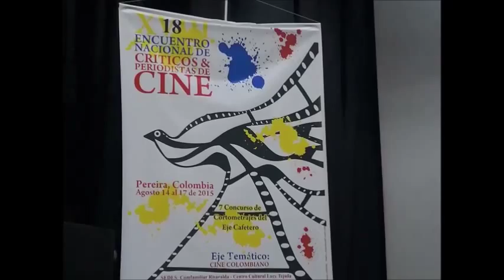MESA REDONDA CINE COLOMBIANO / 18 Encuentro Nacional de Críticos & Periodistas de Cine / 2015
18 Encuentro Nacional de Críticos & Periodistas de Cine / 2015
MESA REDONDA SOBRE EL CINE COLOMBIANO

Sebastián Vega, Juan Guillermo Ramírez, Sebastián Vega, Germán A. Ossa E., Gustavo Valencia, Ricardo Méndez, Gonzalo Restrepo, Sara Vega